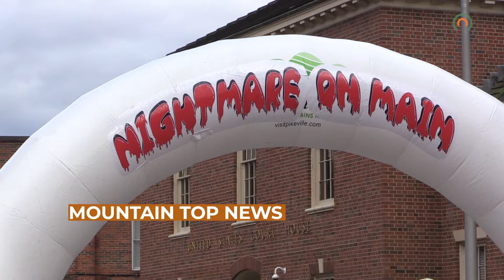Pikeville Holds Nightmare on Main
Pikeville's Nightmare on Main drive-thru trick-or-treat event was held Sunday evening.